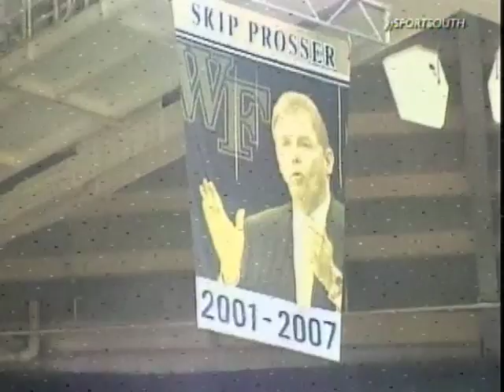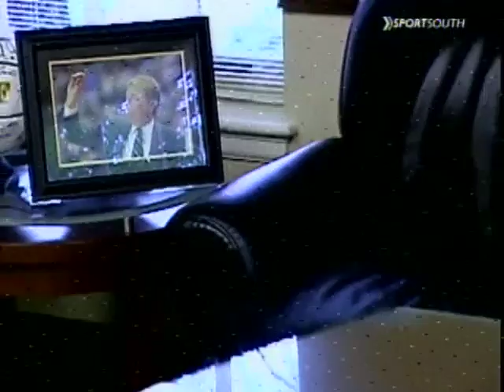Wake Basketball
Under the Lights Part 1